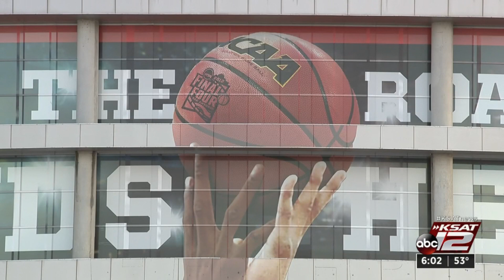San Antonio business owners, locals rejoice over NCAA’s tournament announcement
The upcoming tournament will feature 63 televised games, and downtown business owners are thrilled by the anticipated economic impact.